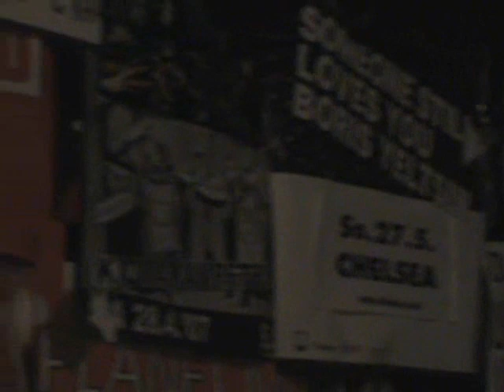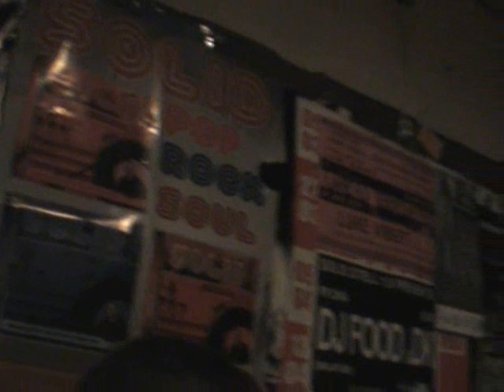Sváťa Karásek, Londýn - Návštěva v pekle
Evangfolk - underground host Veselá Zubatá, Nachtasyl Vídeň, Vagon Praha